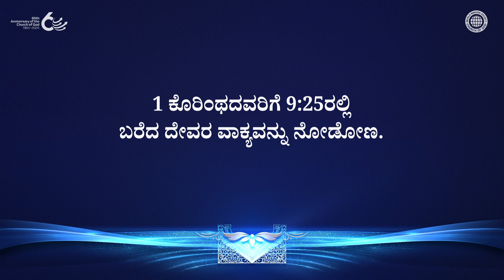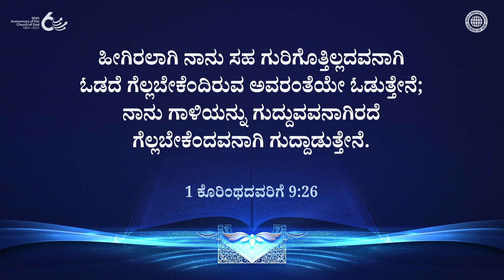ಲಯವಾಗುವ ಜಯಮಾಲಿಕೆ ಮತ್ತು ನಿರ್ಲಯವಾಗುವ ಜಯಮಾಲಿಕೆ | ಚರ್ಚ್ ಆಫ್ ಗಾಡ್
ಈ ಲೋಕದಲ್ಲಿ ಸಂಪತ್ತು ಮತ್ತು ಖ್ಯಾತಿಯಂತಹ ಲಯವಾಗುವ ಜಯಮಾಲಿಕೆಯ ಕಡೆಗೆ ಓಡುವ ಬದಲು, ಚರ್ಚ್ ಆಫ್ ಗಾಡ್ ಸದಸ್ಯರು ಪವಿತ್ರಾತ್ಮನ ಕಾಲದಲ್ಲಿ ರಕ್ಷಕರಾಗಿ ಬಂದ ಕ್ರಿಸ್ತ ಅನ್ ಸಂಗ್ ಹೊಂಗ್ ರವರು ಮತ್ತು ತಾಯಿ ದೇವರಲ್ಲಿ ತಮ್ಮ ನಂಬಿಕೆಯನ್ನು ಇಟ್ಟುಕೊಳ್ಳುತ್ತಾರೆ ಮತ್ತು ಅವರು ದೇವರಿಗೆ ಮಹಿಮೆಯನ್ನು ಹೇಗೆ ನೀಡಬಹುದು ಎಂಬುದರ ಕುರಿತು ಯೋಚಿಸುತ್ತಾರೆ.
ಈ ಕಾರಣಕ್ಕಾಗಿ, ಅಪೊಸ್ತಲ ಪೌಲನು ಅವರಿಗೆ ಶಾಶ್ವತವಾದ ಜೀವದ ಜಯಮಾಲಿಕೆಯನ್ನು ನೀಡಲಾಗುವುದು ಎಂದು ಸಾಕ್ಷಿಕರಿಸಿದನು.